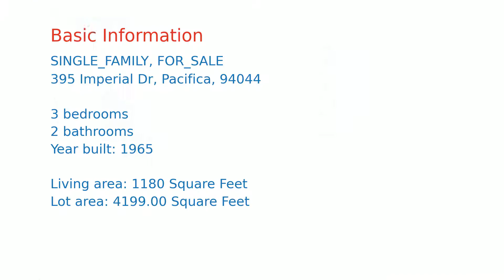$988,000 home for sale in Pacifica, CA (395 Imperial Dr, 94044)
This charming 3-bedroom, 2-bathroom home has been recently painted inside and out and has new stainless-steel appliances in the eat-in kitchen. Bright and airy open area housing the living room and dining area. Large windows with plantation blinds spanning the width of the home allow plenty of natural light to come in. The living room is also highlighted by a handsome fireplace. Outside, discover a low maintenance backyard with new landscaping, a new deck, and an enclosed patio. Close to many amenities including the many shops and restaurants of Fairmont Shopping Center, Gellert Marketplace, and Serramonte Center. Outdoor recreation areas like Pacifica Esplanade Beach and Mussel Rock Park are also nearby. For a quick game of basketball or a playground for children, Imperial Park is right across the street. Located in the Fairmont neighborhood of Pacifica, this home provides quick access to Skyline Boulevard, Pacific Coast Highway, and the 280 Freeway.